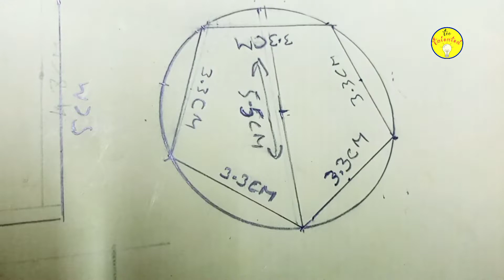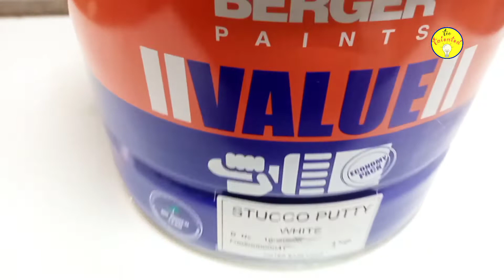How to Make Wooden Shape Puzzle For Toddlers | Wood Art Ideas